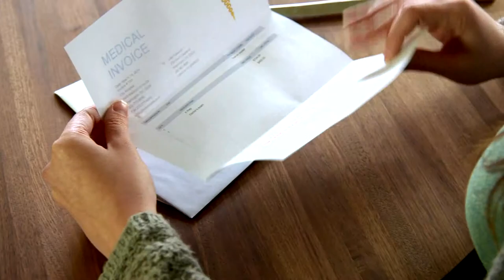College Republican National Committee - "Reality TV Campaign"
Bronze Pollie Winner - Internet Public Affairs Campaign - 2015 American Association of Political Consultants - Pollie Awards